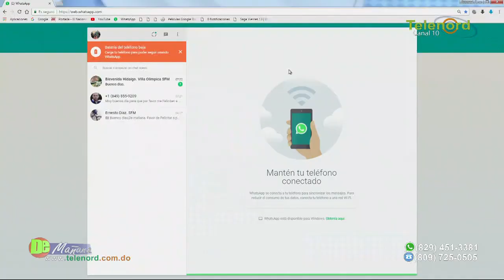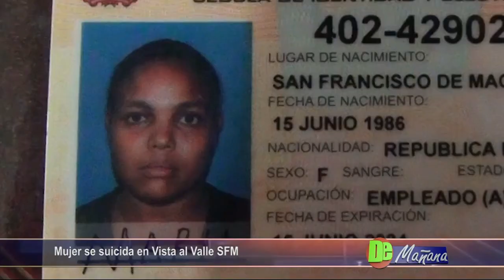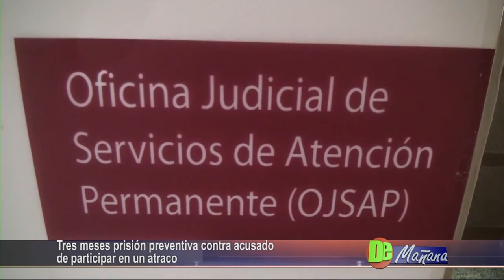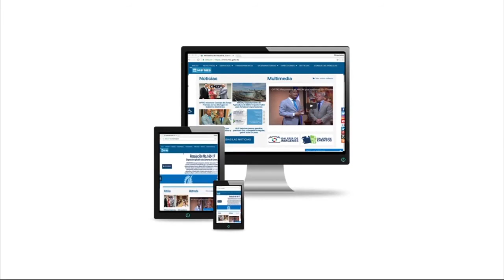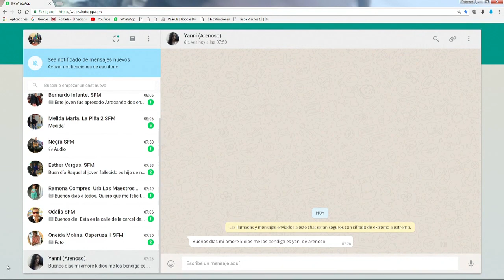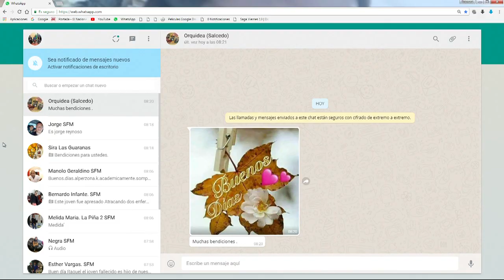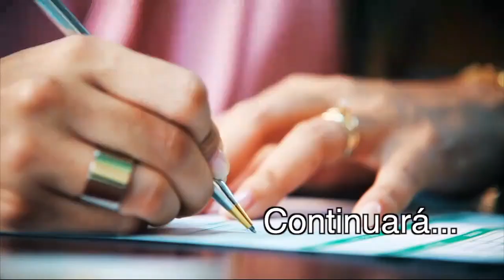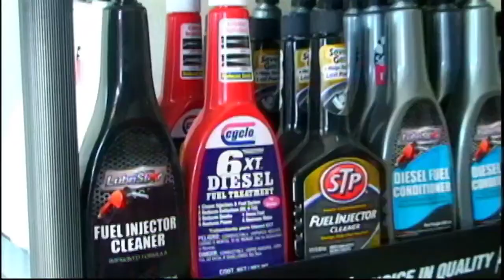DE MAÑANA 09/05/18